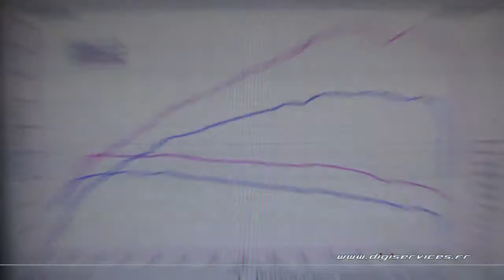Peugeot 208 1.6 hdi 92cv Reprogrammation Moteur @ 116cv Digiservices Paris 77 Dyno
Passage dans nos locaux d'une Peugeot 208 1.6 hdi de 92cv pour une reprogrammation moteur.